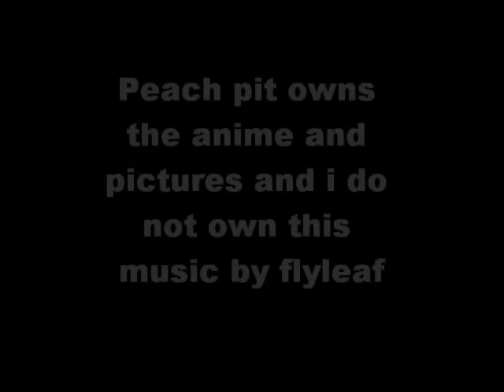Rozen maiden tribute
I do not own the anime or pictures or the music by flyleaf i just made this video cause its one of my favorites